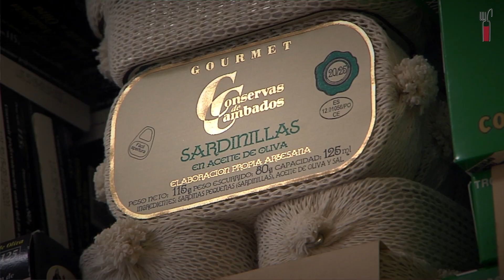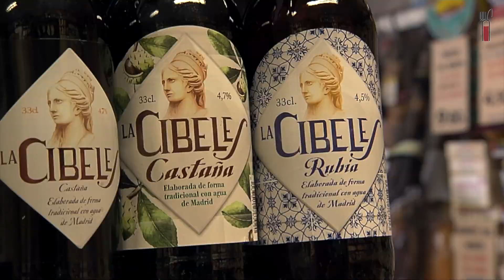Mantequería Andrés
Tres generaciones trabajan juntas en este establecimiento del centro de Madrid. 146 años vendiendo productos de calidad a muy buen precio. Esta familia reivindica el trato personalizado para los clientes que se sentirán como en casa. Una experiencia para los sentidos.